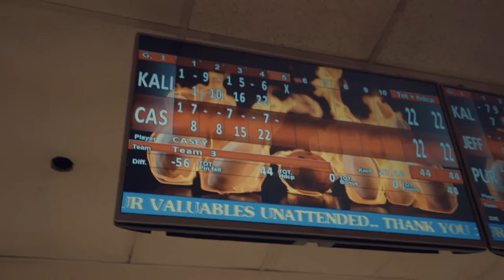WE SCRATCHED HIS CAR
VLOG #30

30 days of daily vlogging and I do it with a bang. Had to split the vlog into two because of how epic this day was. Sorry about the delay huhu.

"Goodnight, Mr. Wonka" by Suburb
"Living It" by Jerry Purpdrank